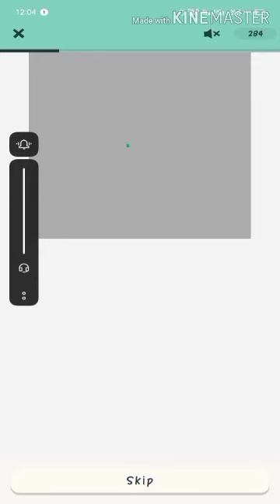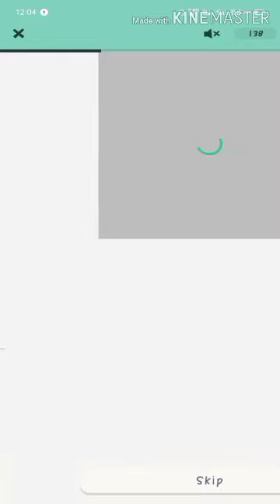GERMAN LANGUAGE TUTORIAL 1 Words and Phrases | Lecture 2 | Daily Facts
This video is for the beginners who wants to learn German .